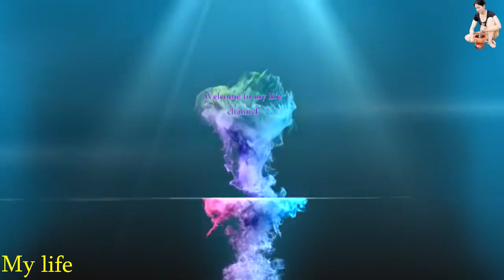Best and easiest way to cook potatoes with coconut - Cooking is delicious (My life)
Hello everyone
Welcome to my life channel. Comeback again all the videos about cooking and finding food.
Hi to day i want to show you about videos:

          Today, I have

  +++ Ingredient:
​​​​​       - Coconut
       - potatoes
       - Red sugar
       - Salts